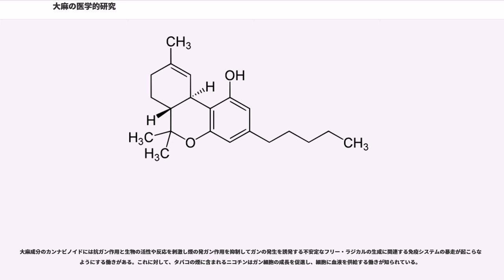大麻の医学的研究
大麻の医学的な研究では、大麻使用による薬理効果、または健康への影響についてを記述する。1990年代以降、イギリスやカナダ、アメリカなどでは大麻についての科学的な調査・研究、医療利用がなされており、規制を受けることなく動物実験、臨床試験が行われている。

大麻に含まれる向精神作用のある主な物質は、テトラヒドロカンナビノール (THC) である。
商用栽培の大麻の花穂に含まれるTHCは、クローンや液肥の調整、シンセミア（受粉させずに雌株の花穂を成長させる栽培法）によって、野生の大麻よりも強化されている。THCは、ヒトの体内に取り込まれた後、化学的な変化を経てカンビノイドになり、これが脳に直接作用する。

1990年、 (CB受容体) が発見され（91年にはCBを発見）、他の神経伝達物質と同様に、ヒトの体内で自然に生産され、恒常性に関与しているという理解が深まる。カンナビノイドは苦痛の伝達系等に作用し、特にオピオイドに対してドーパミンアゴニストの役割を果たす。このことが、リスクの比較的高いモルヒネを代替する鎮痛薬としての医療研究に道を開いたといえる。

使用後すぐに現れる主な生理学的影響として、心拍数の上昇、口の渇き、目の充血、眼圧の低下、集中力の低下、食欲の増進が上げられる。また、脳波はアルファ波が通常より若干低い周波数で、長く持続することが知られている。同時に、味覚や嗅覚、聴覚の偶発的な拡張など多くの主観的効果をもたらし、使用量が増すと、時間や空間の感覚がねじ曲がったり、映像・音楽の迷走、一部の多シナプス反射の失調、没個性などが発生する。

カンナビノイド受容体が多く存在するのは、順に、運動、感情、学習、動機付けなどを司る大脳基底核、運動調整をする小脳、短期記憶とストレスを調整する海馬、脳の高次機能を司る大脳新皮質であり、これらにカンナビノイドが作用することによって、行動に変化が現れる。
動物実験、臨床試験ともに、短期記憶の混乱が観察されている。これは、海馬がカンナビノイドの影響により、「一時的に海馬が損傷された状態」になるためで、その結果、海馬神経単位の活動と入力機能が低下し、最終的に記憶形成に関わる課程が阻害される。
この作用は、THCが代謝されるに従って失われ、最終的に海馬の機能は通常に戻る。

大麻の喫煙による酩酊状態は、1時間から4時間である。THC含有量の違うマリファナ煙草（0%-3.6%）を実験施設で健康な成人男性10名に喫煙してもらい、その作用時間を詳細に調べると、主観的効果は約3.5時間で消え、心拍数、瞳孔の拡散は一日以内に元に戻った。少なくとも、一本のマリファナ煙草の残留効果は小さいといえる。

離脱症状を含む精神依存性については、マウス実験によって立証されている。アルコール、コカイン、ヘロインとは度合いが大きく異なるが、長期継続使用後に突如使用を中止する際、離脱時に不眠症、不安、食欲減退、イライラ、筋運動の増加などが観察される。
超長期の使用は、薬物動態学的（吸収、代謝、分布、排泄）にも、薬力学的（薬物と受容体の相互作用、生体反応の強さ）にも変化を与え、使用量の増加と、薬物代謝の強化をもたらす。

2006年4月発行の "Journal of Consulting and Clinical Psychology" によると、認知行動療法と動機付け報酬強化の二つの方法の組み合わせより、精神依存を相殺することができるとしている。調査は、大麻依存と診断された参加者に対して、大麻をやめる代わりに商品券を受け取れるグループ（A）、認知療法を受けるグループ（B）、両方を受けるグループ（C）にわけ、14週間にわたって行われた。3ヶ月後、Aグループ40%、Bグループ30%に対して、Cグループの43%が大麻の使用を止めた。さらに12ヶ月の追跡調査の結果、Aグループ17%、Bグループ23%に対して、Cグループの37%が使用中止を継続していた。

国境なき医師団の創設者として知られるフランスの医者で政治家のベルナール・クシュネルは、ピエール・ベルナール・ロック博士の監修の下、1998年に政府報告をまとめ、依存性と神経毒性によって薬物の分類を行った。最も依存性が高く、かつ致命的なクラスとして、ヘロイン、コカイン、アルコール。中間クラスとして、ベンゾジアゼピン、幻覚剤、たばこ、大麻を最も危険性の低いクラスとした。報告で、「大麻は、第3章に定義された、神経解剖学的、脳化学的、そして行動学的見地から、神経毒性を持たない。そして以前から指摘さ...